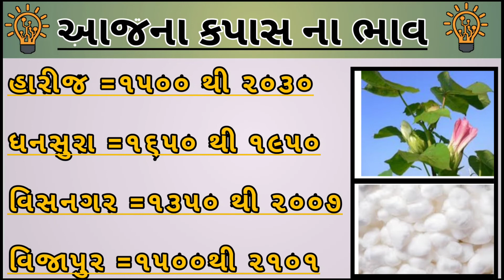Kapas na bhav//9-2-2022 // કપાસના ભાવ:2022 // Information about cotton crop price // Commodity Trend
kapas na bhav| 09/02/2022| information about all cotton crop price in Gujarat marketing yard.

kapas na bhav kapas no bhav aaj na kapas na bhav aaj na bajar bhav today cotton price amreli kapas na bhav kapas bhav today 2021 kapas na bhav aaj na kapas bhav khedut mitra

કપાસના ભાવ Kapas na bhav | aaj na kapas na bhav |કપાસ ના બજાર ભાવ | aaj na bajar bhav કપાસના ભાવ કપાસ ના બજાર ભાવ આજના કપાસના ભાવ કપાસ ના બજાર ભાવ આજના 2021 કપાસ નો ભાવ આજનો કપાસ નો ભાવ કપાસના ભાવ આજના બોટાદના કપાસના ભાવ આજના કપાસ ના બજાર ભાવ કપાસ ના ભાવ કપાસ ભાવ જામનગર કપાસ બજાર

કપાસ ભાવ સંકર કપાસ કપાસ સંકર કપાસ ગાંસડી સાવરકુંડલા કપાસ બોટાદમાં કપાસ કપાસના ભાવ આજના કપાસના ભાવ કપાસની ખેતી કપાસની બજાર કપાસના ભાવ આજન કપાસના આજના ભાવ કપાસના બજારભાવ કપાસના ભાવ બજાર કપાસના કપાસિયા ગુજરાત ના કપાસના ભાવ કપાસની વૈજ્ઞાનિક ખેતી કપાસના ભાવે ભૂક્કા કાઢયા ચેતી જજો કપાસની તેજીથી કપાસ ના બજાર ભાવ કપાસ ના ભાવ,કપાસ કલ્યાણ કપાસ નાં ભાવ કપાસ આજે કપાસના ભાવમાં જંગી વધારો કપાસના ભાવ મુદ્દે વાત આજના કપાસના ભાવ શું છે